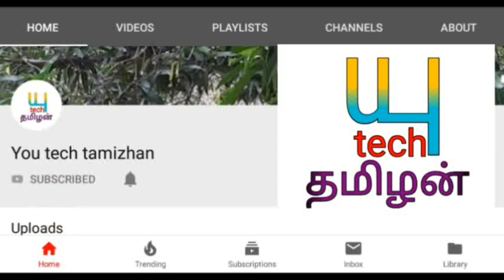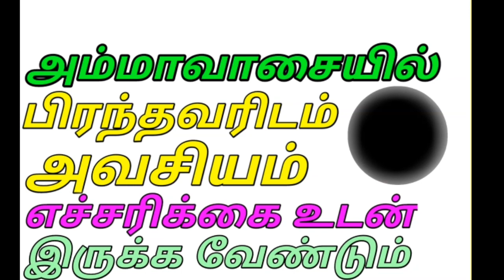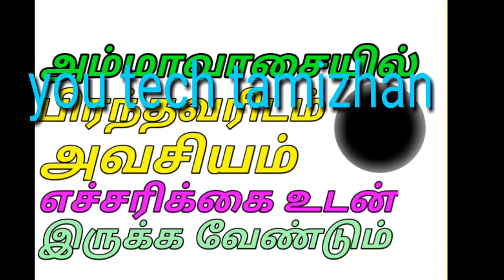அம்மாவாசையில் பிரந்தவரிடம் அவசியம் எச்சரிக்கை உடன் இருக்க வேண்டும்